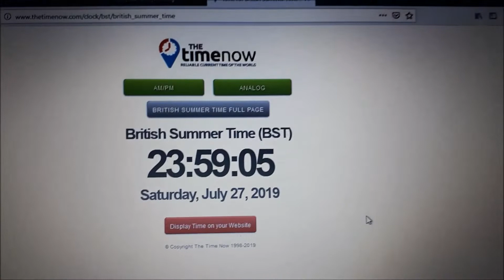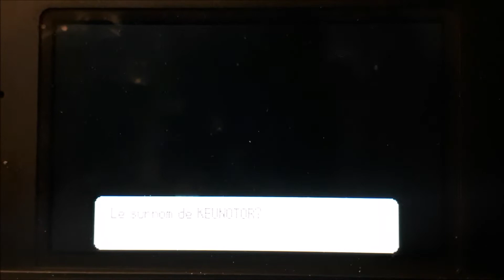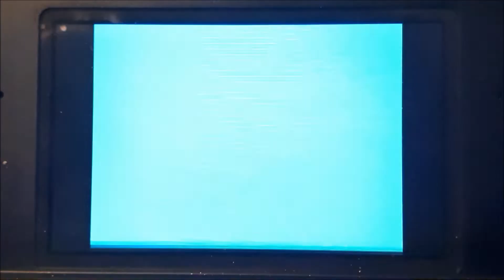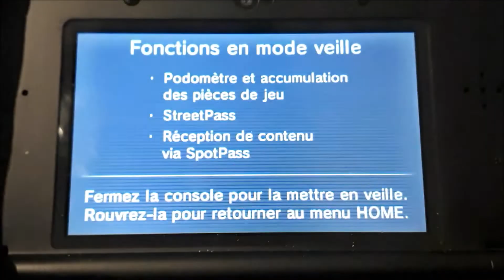[ISHC 2019🌟 #5] [LIVE🔴] [SQ Platine #3.1] Keunotor chromatique/ Shiny Bidoof after 3464 Re's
1ère phase de "la souffrance", c'est bien évidemment Keunotor qui est tombé ! Petit chiffre donc ça va et c'est mon 1er Bidoof donc bon ça passe :) Je pars direct sur une phase 2 en espérant avoir Etourmi ^^ Merci encore pour les 100 abonnés ! Vous êtes les meilleurs ❤

N'hésitez pas à liker et partager la vidéo si vous l'avez aimée ça me ferait super plaisir ^^
PS: Désolée pour les fautes d'orthographe

 A bientôt pour un prochain shiny ;)

Flèche

Mon Twitter (si tu veux voir mes shiny en avance et les conneries que j'écris dessus)